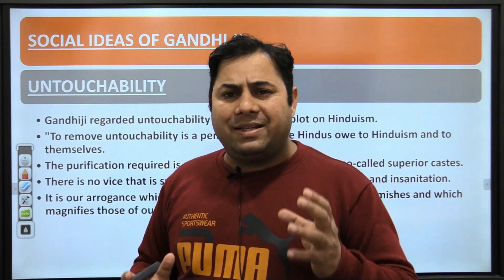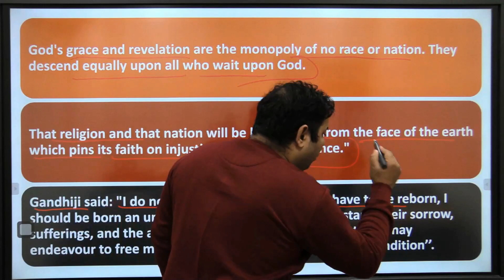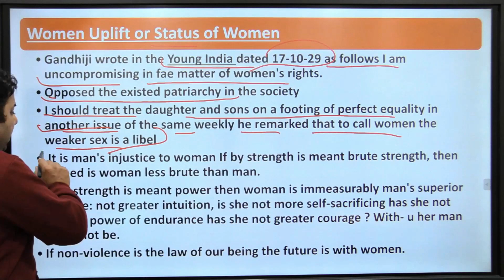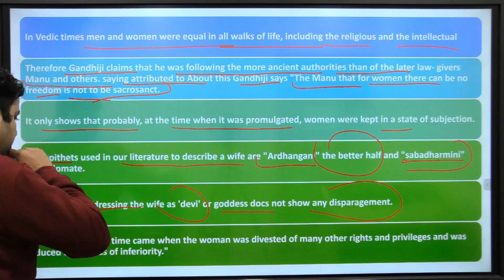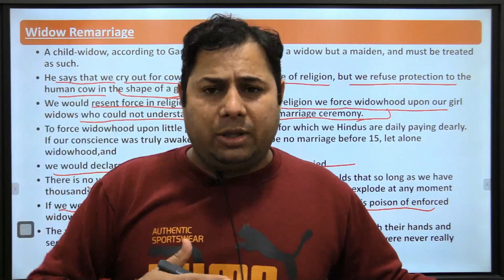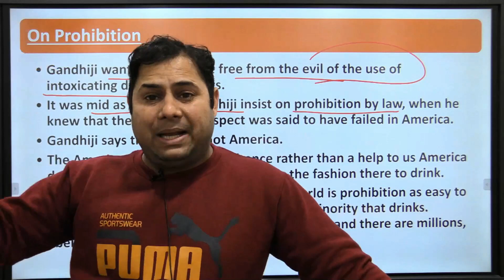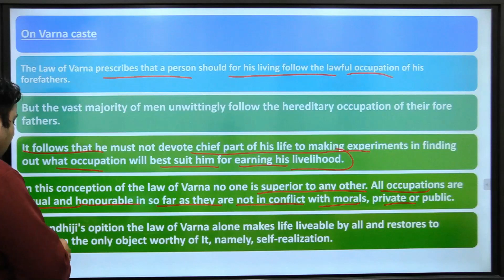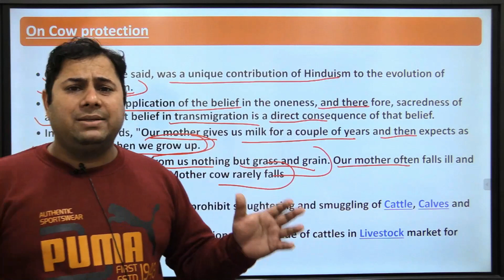World Focus Gandhi ji's Social Ideas1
Welcome to Raj Malhotra's IAS !